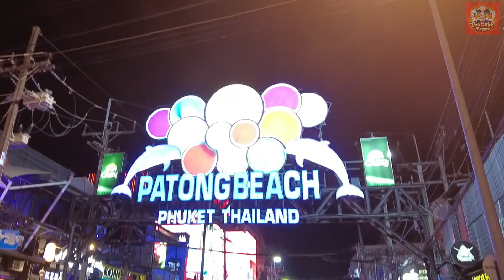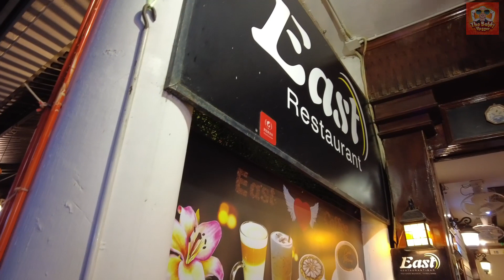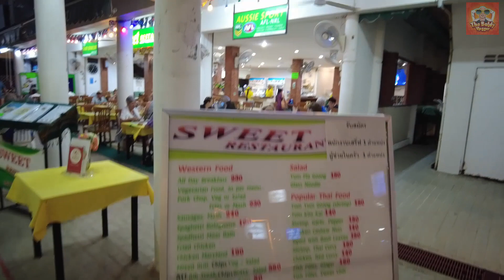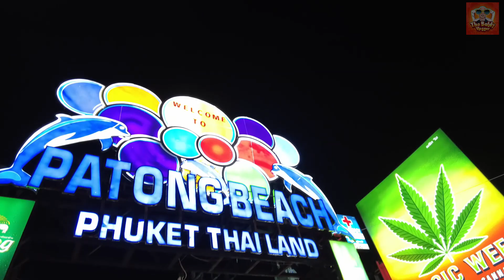Phuket Day vs Night - Walking Street & Beach Sellers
We started off the day at the beach with the girls buying everything including wooly hats they didn't need and then went for a Thai meal then onto Bangla road